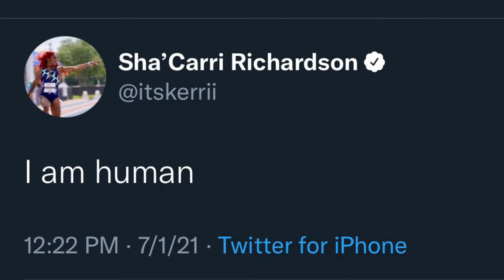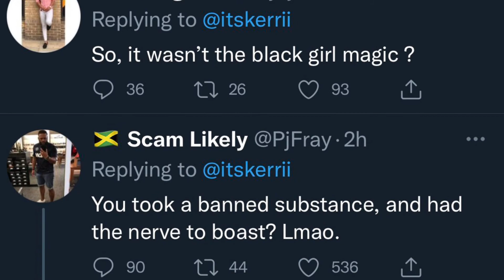BREAKING NEWS: U.S. Sprinter Sha’Carri Richardson Fails Drug Test & Could Miss Olympics | MAZZYTV